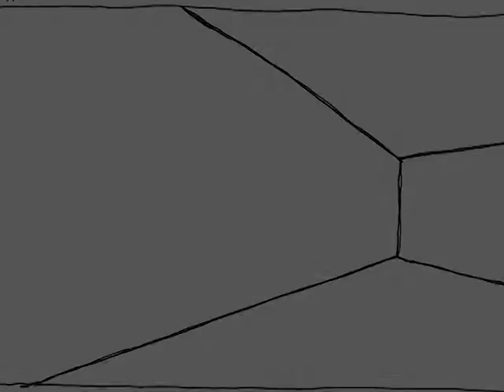AACC11B_05_Perspective&Transition_RPulskens.avi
Assignment 05: Perspective & Transition
Building by: Sou Fujimoto